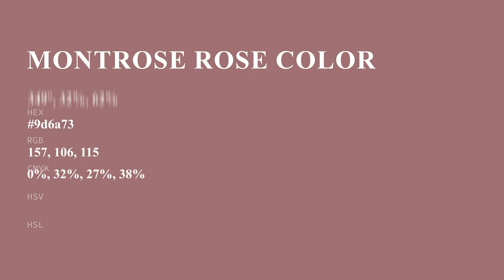Montrose Rose color 9d6a73 hex color - Red color - Cool color 9d6a73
What color is Montrose Rose ? 9d6a73 hex color - Red color - Cool color 9d6a73

Hex 9d6a73 Color Code is also known as Montrose Rose color.